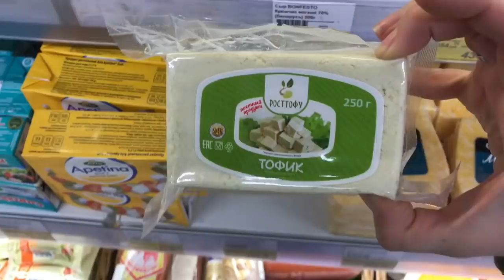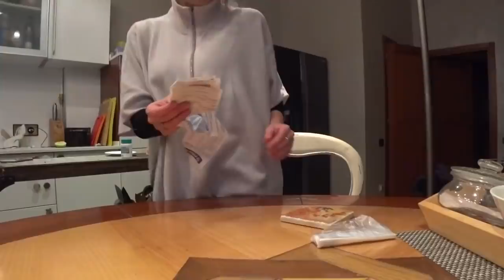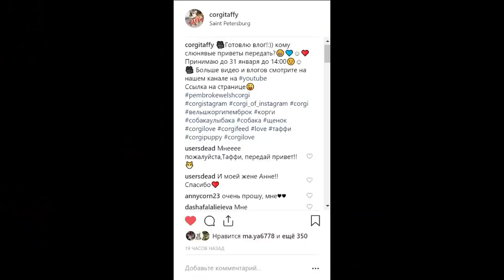VLOG: что с dyson? Подготовка к ДР😀 Таффи и его ненависть к пылесосу...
У Саши совсем скоро ДР, в этом влоге увидите кучу всего интересного=)) надеюсь 😄😄

Ваши Ника и Таффи=)) 🎈😍😍😘😀